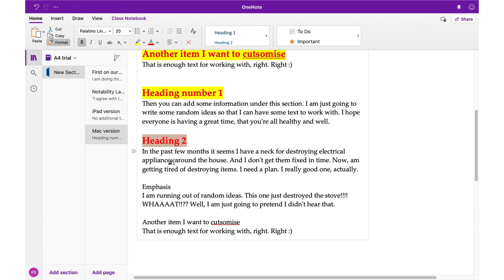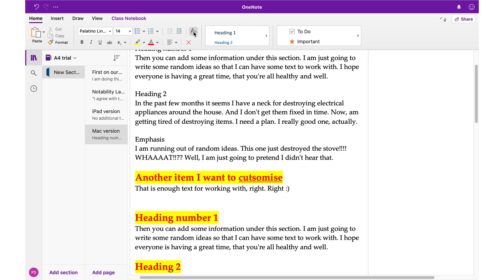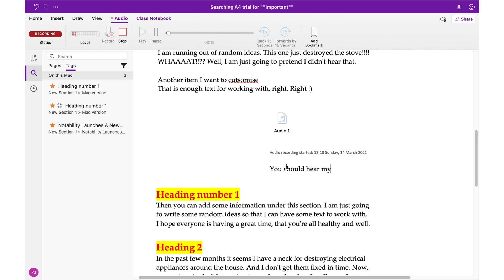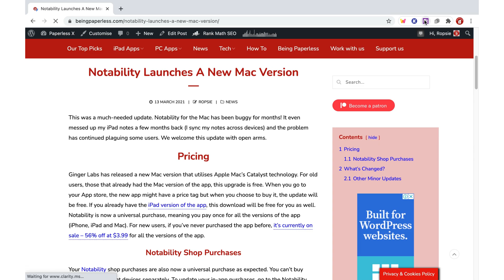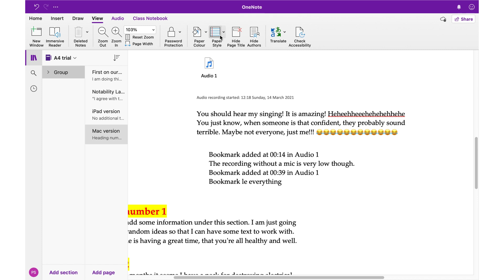OneNote: iPad vs Mac version ~ Why you should be using both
Developers that support us

Digital products